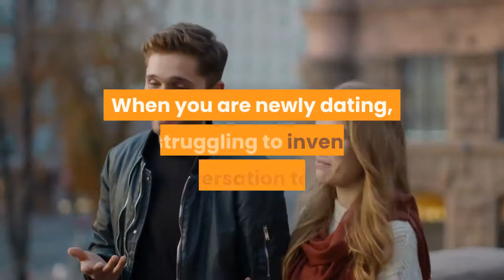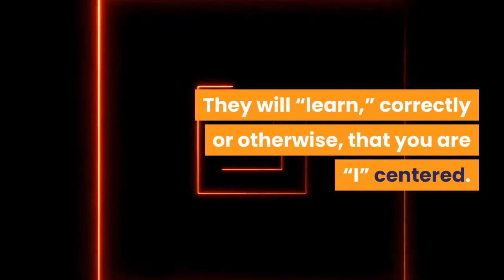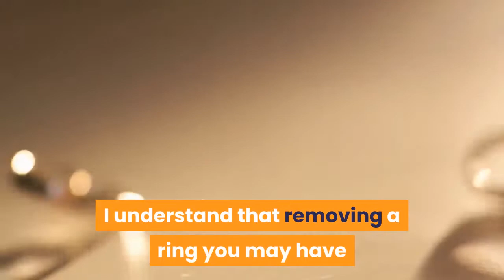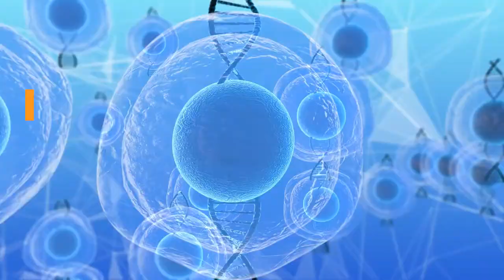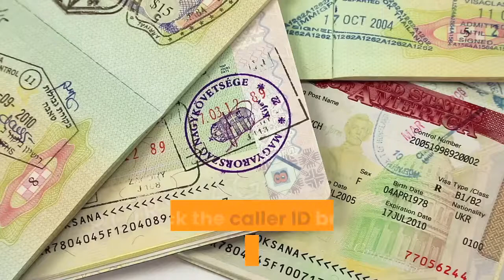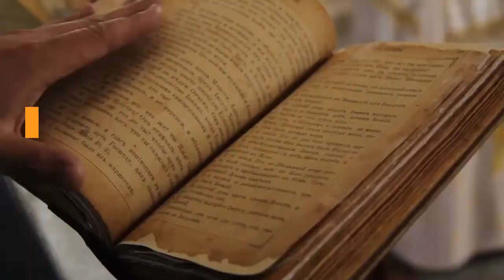🛑17 COMMON MISTAKES EX SPOUSES MAKE WHEN THEY BEGIN DATING 👉 Happy Life Tips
This video has information about :🛑17 COMMON MISTAKES EX SPOUSES MAKE WHEN THEY BEGIN DATING  👉 Happy Life Tips